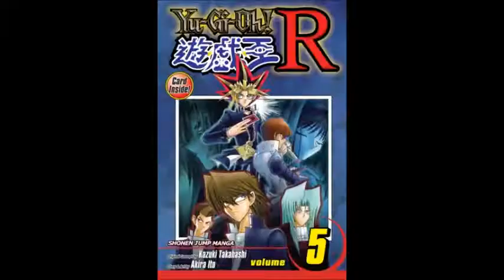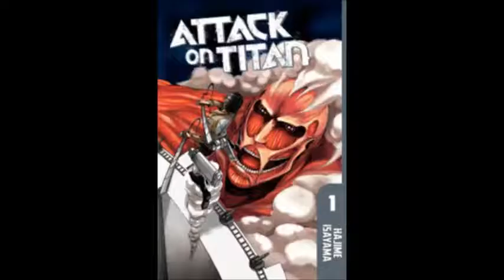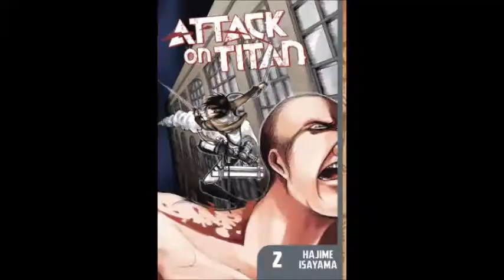Manga Xanadu Manga Dome Podcast Episode 36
Inu x Boku SS

It's a short episode this week, with regular features Weekly Wish List, Vizmanga.com update NYT Best Seller List and a review of Inu x Boku SS volume 1.